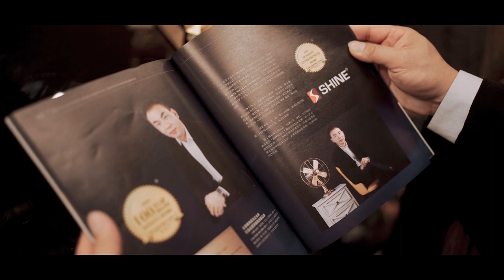ASIA Honesty Award【SHINE Window Film】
非常开心及荣幸我们SHINE Window Film 可以获得亚洲诚信大奖-ASIA Honesty Award🏆。我们相信只要与消费者建立起深厚的信任关系，企业就能站稳市场，达到可持续性发展。

同时我们也非常感谢顾客们的信任和爱戴，这使我们可以有动力持续的走到今天，并获得企业及领域的认可。我们承诺一定会继续地把服务做到做好，并成为全马第一的隔热膜品牌！